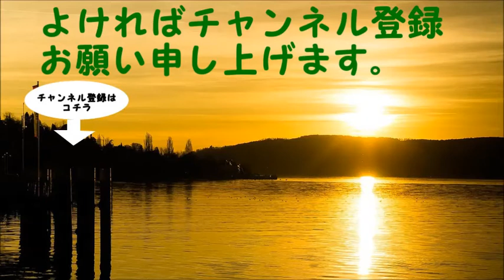《宮崎正弘》北海道庁は日本の水資源・湿原を中国に売り飛ばしている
EBC 東森 財經新聞 24小時線上直播｜Taiwan EBC Financial News 24h live｜台湾 EBC 金融ニュース24 時間オンライン放送｜대만 뉴스 생방송

【落合陽一】仮想通貨「2018年秋に…」暴落か？急騰か？これはヤバい仮想通貨の今後を暴露【異世界への扉】